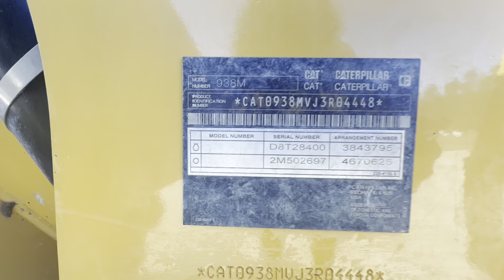2017 Caterpillar 938M Wheel Loader For Sale - E8264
2017 Caterpillar 938M Wheel Loader - 6 Cyl Cat Engine, 4 Spd Trans, 20.5-25L2 Tires, Hydraulic Quick Coupler, 8 FT 10 Inch GP Bucket, Enclosed Cab w/ A/C & Heat - 9776 Hours Showing for more information or Call Us at Until 10 PM Daily.